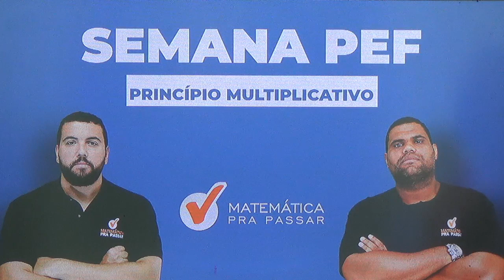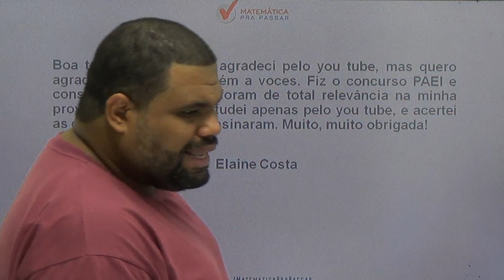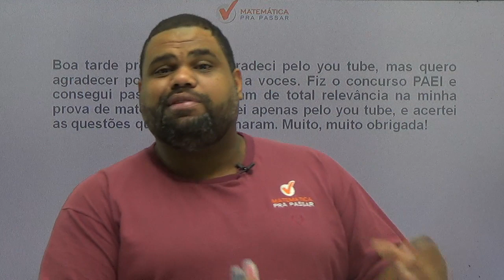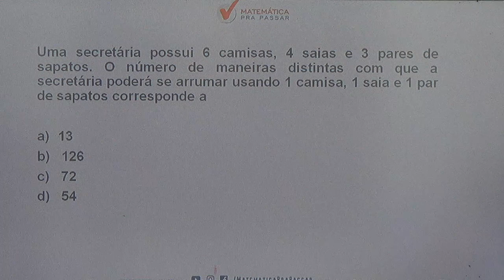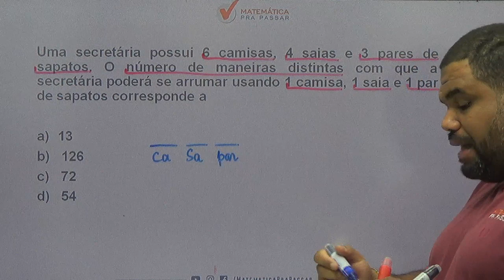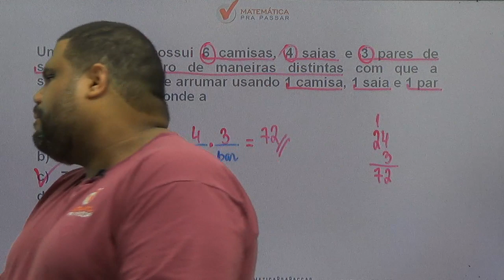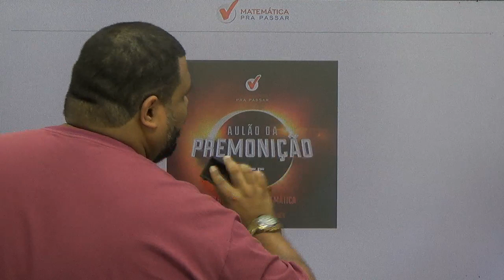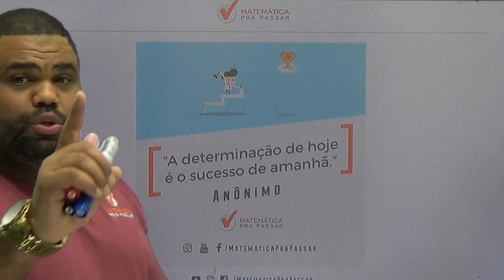SEMANA PEF/SME-RJ: APRENDA COMO RESOLVER QUESTÕES SOBRE PRINCÍPIO MULTIPLICATIVO. [2019]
Nessa reta final para o concurso de PEF, o MPP preparou a semana PEF, todos os dias as 19:00 teremos um vídeo novo. Hoje você vai aprender principio multiplicativo para a prova de PEF.

Então acompanhe essa semana e também venha aprofundar mais ainda através do nosso aulão da premonição

E se você quer aprender matemática para PEF,  PEI e PAEI concursos que em breve irão acontecer estude pelo nosso módulo: